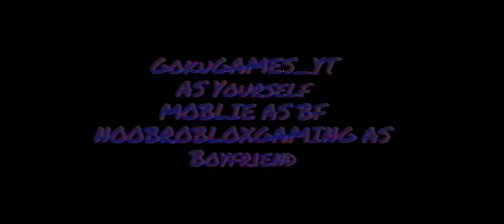FUNKY FRIDAY 118: Silly Billy Song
ILL MAKE
YOU SAY
HOW PROUD
YOU ARE
OF ME
SO STAY AWAKE
ENOUGH TO SEE
MY WAY!